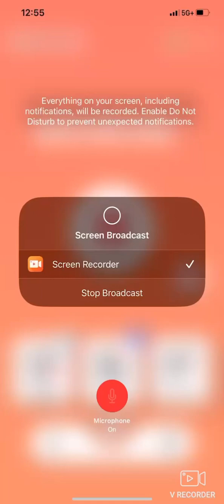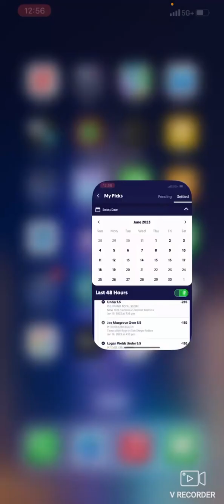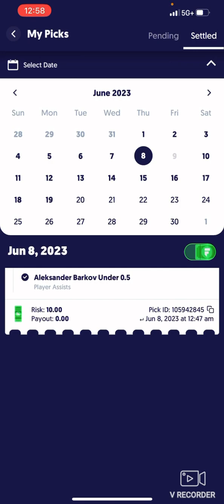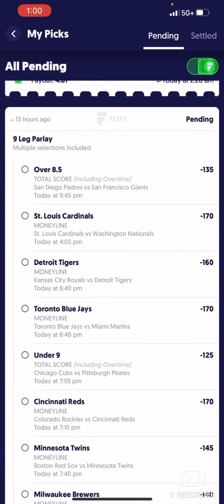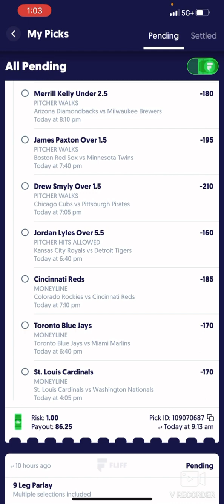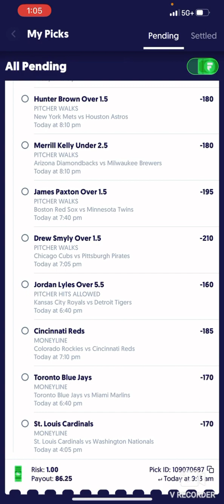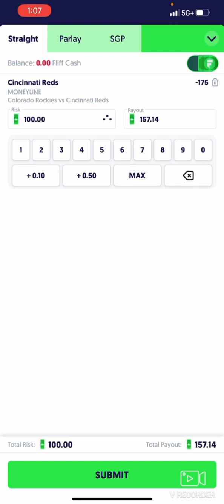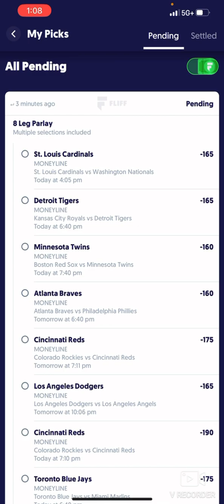How To win 65% of BETS ON FLIFF MUST SEE PICK FOR TODAY $1 INTO $86